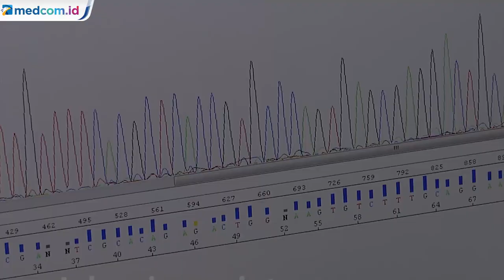Dukung Pengembangan Vaksin Lokal, Jokowi: Harus Ikuti Kaidah Saintifik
Presiden Joko Widodo (Jokowi) mendukung pengembangan semua vaksin lokal, termasuk Vaksin Nusantara dan Vaksin Merah Putih. Vaksin ini diinisiasi mantan Menteri Kesehatan Terawan Agus Putranto.

Ia juga menyampaikan pentingnya kehati-hatian dalam proses pengembangan vaksin COVID-19 dalam negeri. Jokowi meminta proses pembuatan vaksin juga obat obatan dilakukan secara transparan serta dapat dipertanggung jawabkan secara ilmiah.

"Saat ini vaksin yang tengah dikembangkan di Tanah Air adalah Vaksin Merah Putih dan Vaksin Nusantara yang terus harus kita dukung," kata Jokowi dalam video konferensi yang diunggah dalam YouTube Sekretariat Kepresidenan, Jakarta, Jumat, 12 Maret 2021.

Menurut dia, peneliti vaksin covid-19 tidak boleh keluar dari kaidah-kaidah keilmuan. Seluruh uji klinis harus dilakukan sesuai prosedur yang berlaku, terbuka, transparan, serta melibatkan banyak ahli.

Kepala Negara menilai langkah-langkah ini akan menghasilkan vaksin yang aman dan efektif. Jika semua tahapan sudah dilalui, Jokowi mendukung Vaksin Nusantara cepat diproduksi.